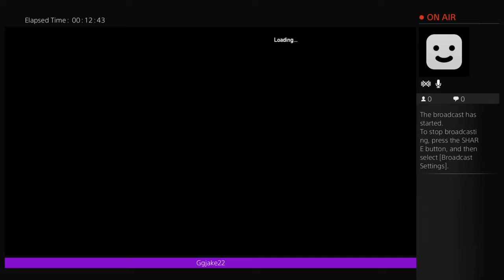Zombie GAME play 4 code baker